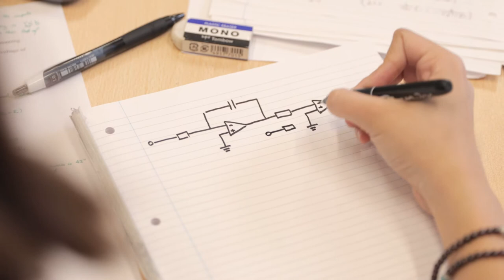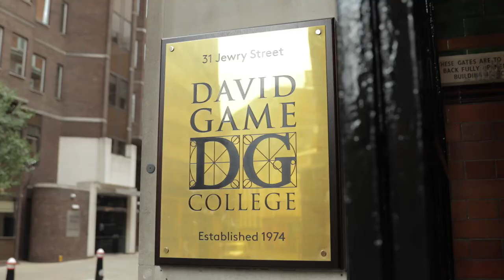David Game College - Patricia, Oxford University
We speak to some of our ex students about their experience at David Game College. Patricia studied and took her A levels with us and is now studying at Oxford University.

A behind the scenes look at David Game College, London.